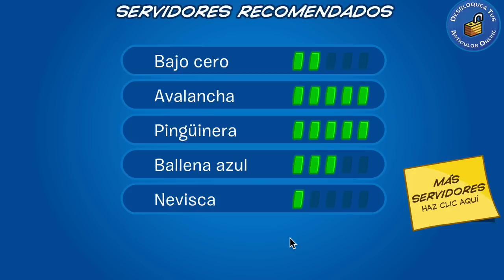Guía de Club Penguin E05: ¡Cómo ser un Guía de Turismo!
¡No olvides hacer click en "Me Gusta" aquí abajo! Nos ayuda muchísimo :) Deja tu comentario abajo con tu opinión. También, asegúrate de estar suscrito al canal para más trucos y códigos de Club Penguin.